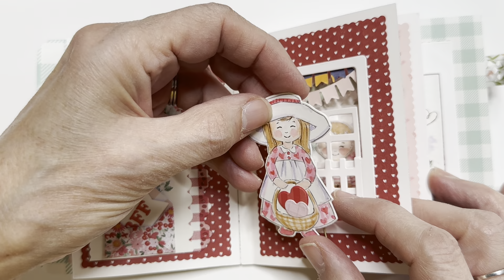Ai Watercolor - Valentines Journal Preview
Art Impressions NEW Watercolor Valentines Journal Preview - By Original Artist and Creator Bonnie Krebs  -  ArtImpressions.com

Join Bonnie via Facebook Live for Watercolor Wednesday @10am PST

LINKS